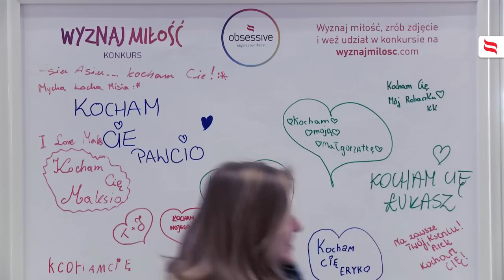Obsessive - kampania walentynkowa 360 st.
Walentynki 2015 uczciliśmy z marką Obssesive w wyjątkowy sposób – nakręciliśmy niezwykle zmysłowy spot (zobaczyło go ponad 800 tys. widzów w kinach!) oraz zaprojektowaliśmy reklamy ambientowe w centrach handlowych (tablice do wyznawania miłości), które przyniosły spory ruch organiczny na Instagramie. Przygotowaliśmy też niezwykły sampling podczas seansu robiącego wówczas szał filmu „50 twarzy Greya". Piętnastominutowa przerwa pomiędzy pokazami wystarczyła nam na ukrycie pod fotelami sali kinowej drobnych, samplingowych upominków. Reakcja była jednak odwrotnie proporcjonalna – spójrzcie sami – 1:10 w wideo powyżej! ;)